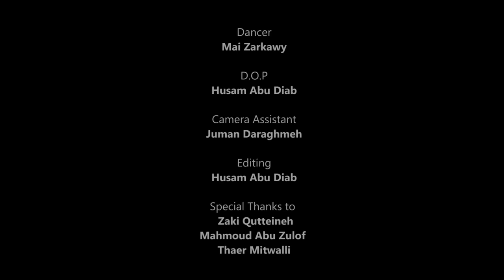Bu Kolthoum - Zamilou | بو كلثوم - زمّلوا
النَص :

زمّلوني زمّلوا و طفّي بردي يا بو حور
زمَّلوني و زمَّلوه و على صدري حمّلوه
يكفّي يوحي عكفّي روحي كفّنوني يالعيون
حنى طيني بكفّو ليني يعلم القاسي الحنو
سند أنثى بألف رجال تبني بضهرو سدود
ربينا عسود الدور تضوي سمانا نجوم
لما تطغى براسي نفسي و تبدا تنهشني الوحوش
غيرك عنهن ما بحوش
 فبخوفهن فيكي

ما علمونا ما علموا أنو بلاها بترجعوا
أنقص كيان مو بس ضلع اللي انسند عنها وقع
قومي يا طوفان الروى علمي العطاشى ترتوى
عمّروا فيه عمّروا جيل و أعطوا عمر للما روى
ما بخافوا الدم ولا بهابوا الموت
بس بخافوا اللي بيحب يطلعلو صوت
فبخوفهن فيكي
بيكبروا فيكي
بعلمهن فيكي..

Dancer :
Mai Zarkawy

Directed by :

Husam Abu Diab